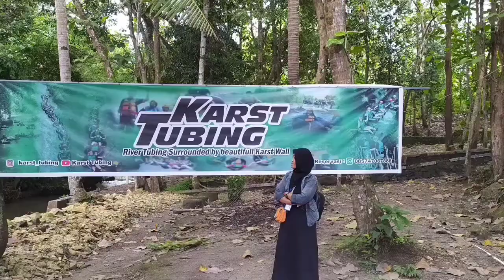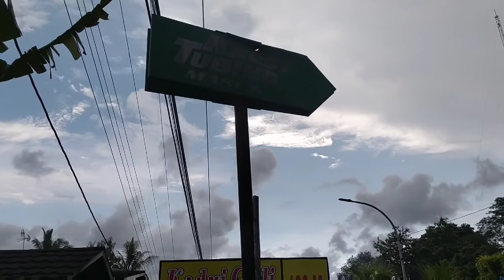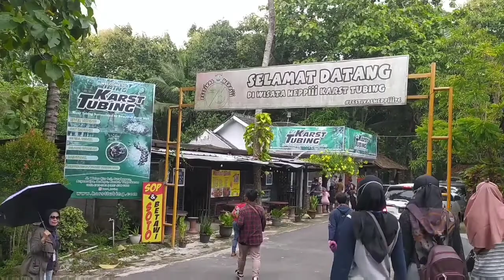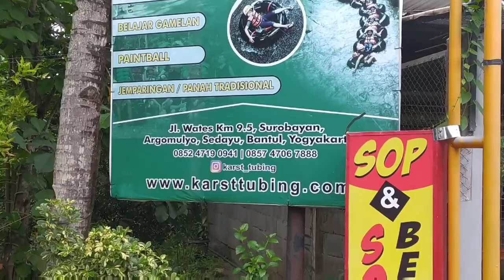Karst Tubing Sedayu Yogyakarta Wisata Air di Jogja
Karst Tubing berada di Jl. Wates No.Km. 9, RW.5, Surobayan, Argomulyo, Kec. Sedayu, Kabupaten Bantul, Daerah Istimewa Yogyakarta